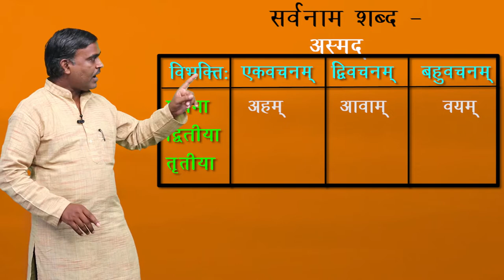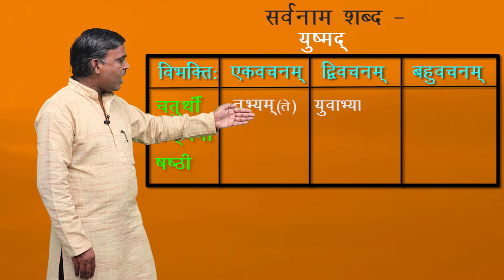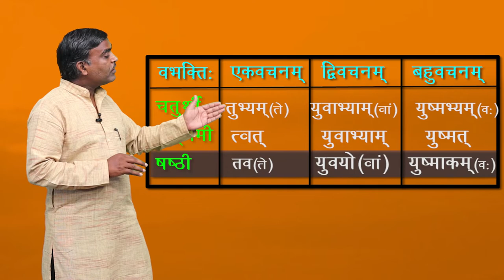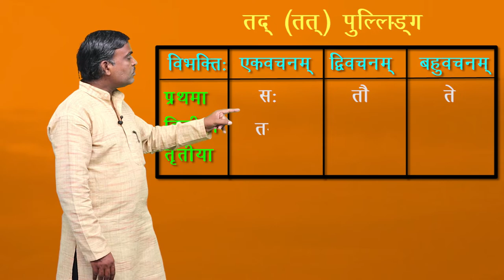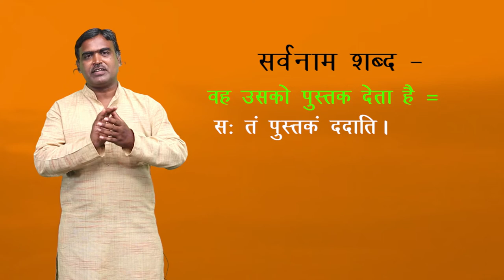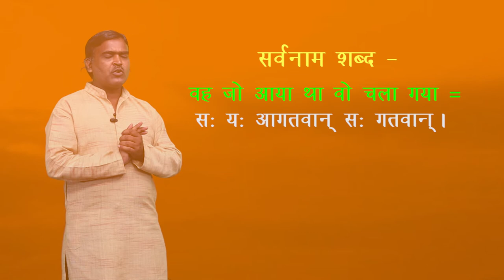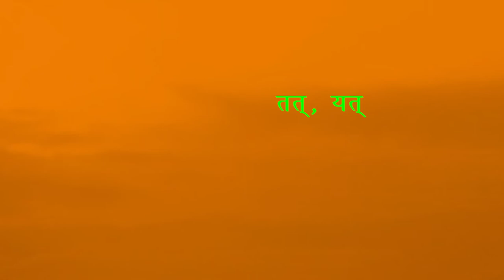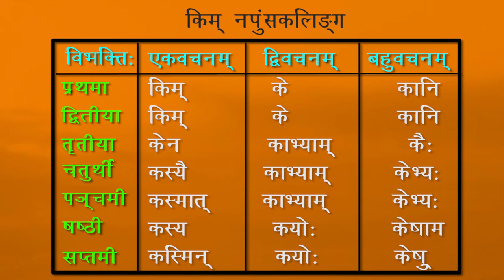CLASS 10th | SANSKRIT | VYAKARAN KHAND | SHABD ROOP | व्याकरणखण्ड | शब्दरूप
CLASS 10th | SANSKRIT | VYAKARAN KHAND | SHABD ROOP | व्याकरणखण्ड | शब्दरूप | 2